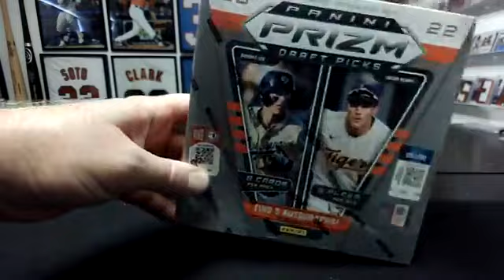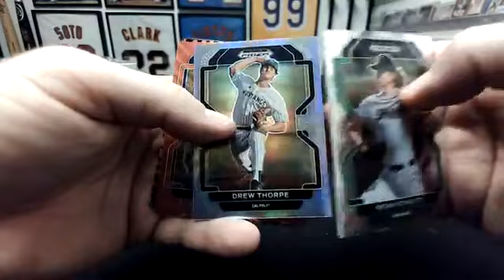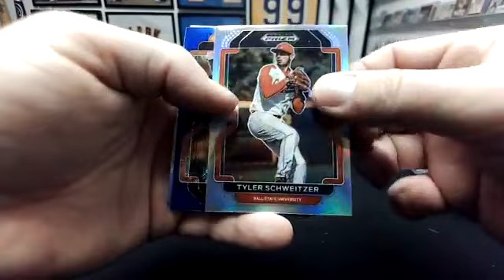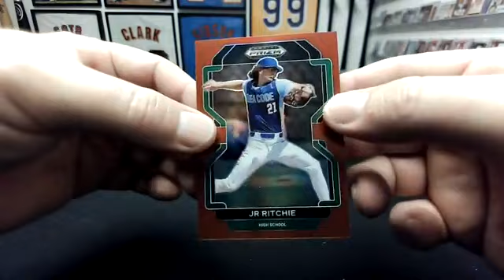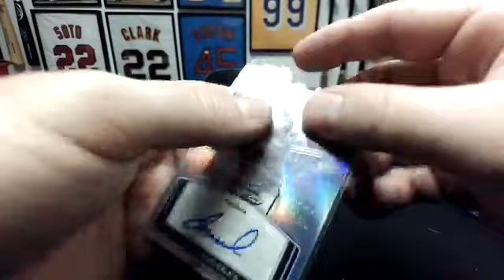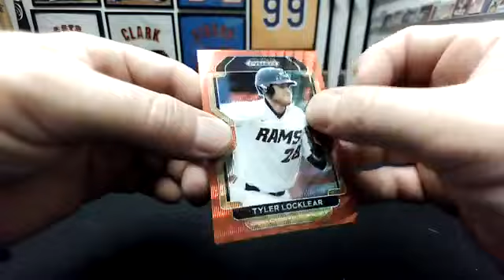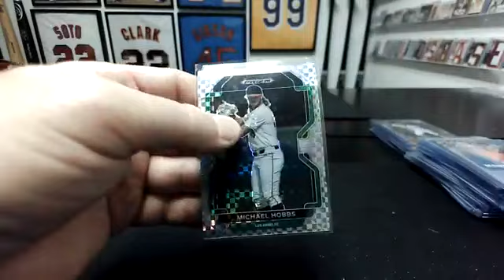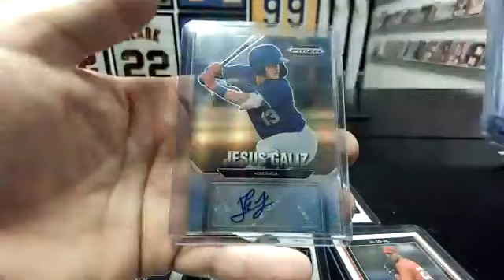2022 Panini Prizm Draft Picks Baseball 4-Hobby Box Player Break #850